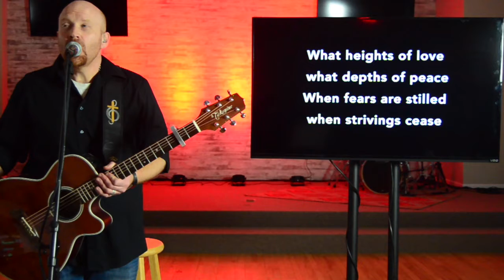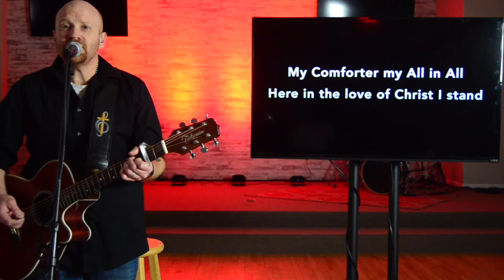In Christ Alone